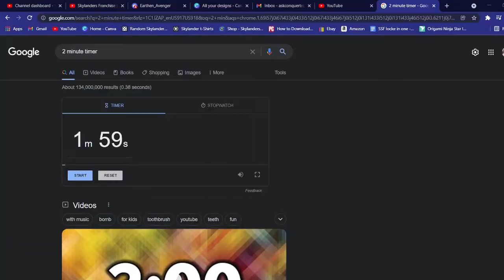Skylanders Tag Team - Pt. 2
Hey there Guys, welcome to part 2 where we have a lot of fun along with some technical difficulties - Hope you Enjoy!